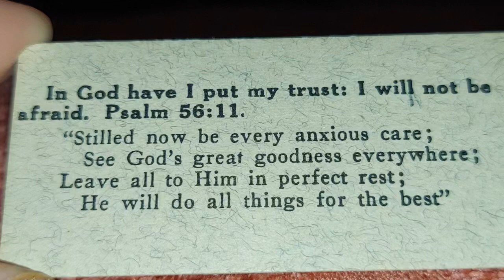PSALM 56:11 // IN GOD HAVE I PUT MY TRUST: I WILL NOT BE AFRAID. 🙏